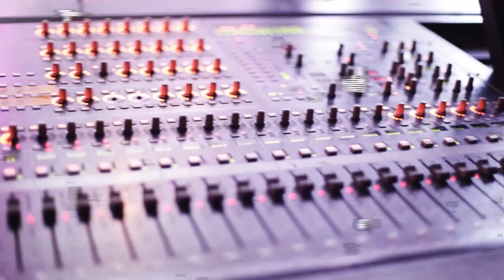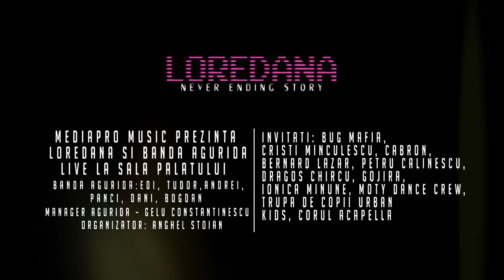Loredana - Never Ending Story (trailer)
Loredana - Coborata din Rai
Muzica: Loredana, Uwe Bossert
Text: Loredana, Liliana Stefan
Pian: Sebastian Padotzke
Chitara Bass: Eduard Taras
Mixat de Leon Rodt

Montaj Video: Remus Achim